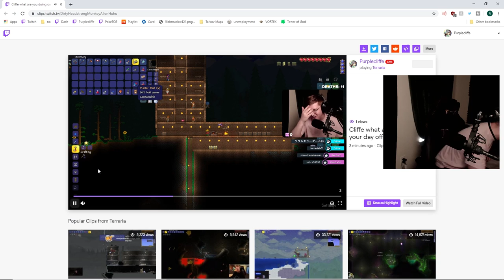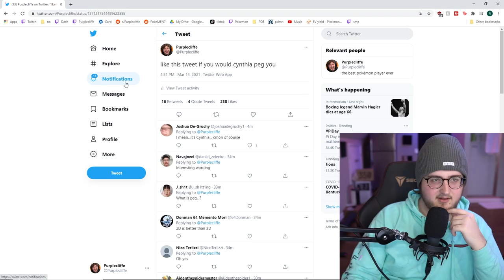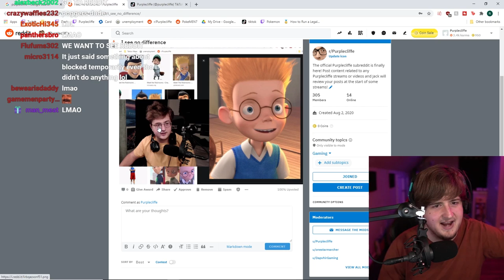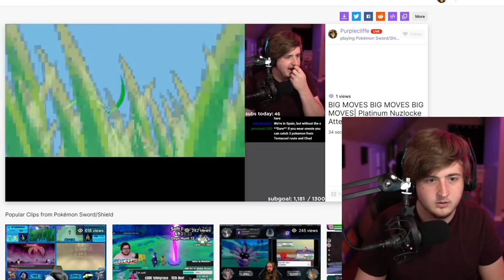Best Purplecliffe Clips of All Time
The Funniest Purplecliffe Twitch, Youtube, and TikTok Moments of All Time put into 1 single video!
RULES:
if you laughed twice, you have to like the video
if you laughed more than 3 times, share the vide with a friend

edited by my lazy ass so you better have liked it.